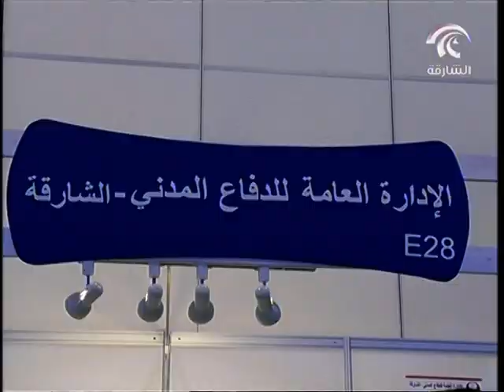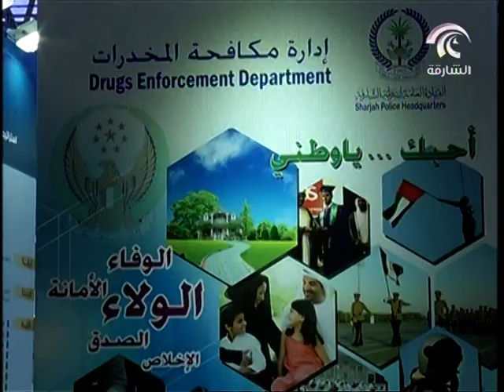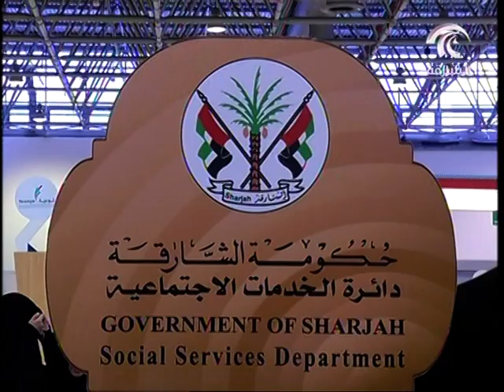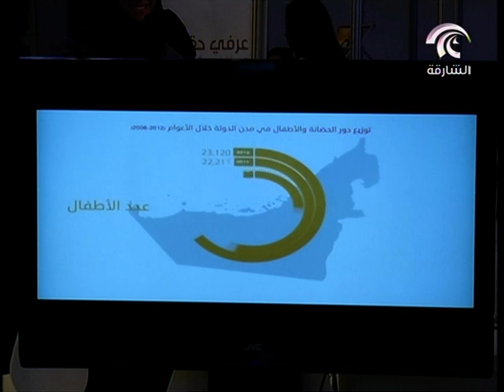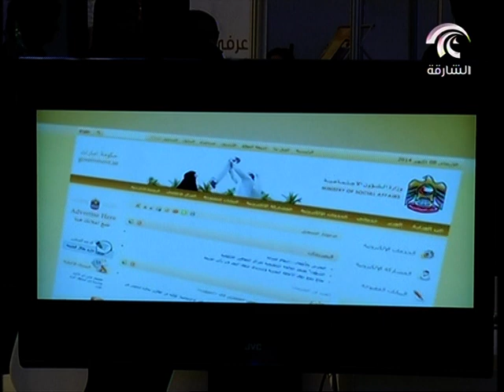دائرة الخدمات الاجتماعية_ استضافة الاستاذ جاسم الحمادي في برنامج أماسي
دائرة الخدمات الاجتماعية_ استضافة الاستاذ جاسم الحمادي في برنامج أماسي للمناقشة في موضوع معرض توعية 2015